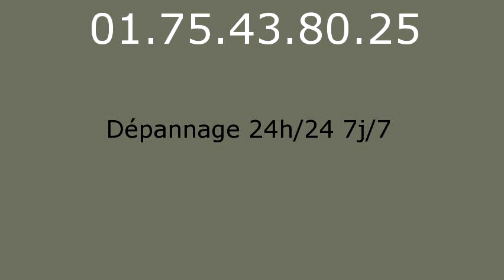plombier-blandy-01-75-43-80-25_852x480.mp4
Plombier Blandy Plombier 77115. Plomberie Blandy. Depannage plomberie Blandy. Depannage chauffage Blandy. Plombier chauffagiste Blandy. Chauffage Blandy. Recherche de fuite Blandy. Assainissement Blandy. Degorgement Blandy. Entreprise specialise dans le depannage de plomberie d urgence sur Blandy. Devis Gratuit et immediat Blandy. Ouvert 7j/7 et 24h/24 sur Blandy. Plomberie 77115. Depannage plomberie 77115. Depannage chauffage 77115. Plombier chauffagiste 77115. Chauffage 77115. Recherche de fuite 77115. Assainissement 77115. Degorgement 77115. Nos Domaines d intervention sont : Recherche de fuite Blandy - Degorgement Blandy - Assainissement Blandy- Salle de bain Blandy - WC - Salle d eau - Sanitaire - Cabine de douche - Robinet - Tuyauterie - Toilette - Degat des eaux. Travaux de Plomberie Blandy. Installation sanitaire Blandy, robinet, douche, baignoire. Canalisation, degat des eaux, pose de robinet, Installation et remplacement de broyeur, Installation et remplacement de broyeur, Depannage en urgence de WC bouches, Salle d eau, Assainissement, Installation et remplacement toilettes Blandy, Depannage en urgence de WC bouches, Chauffe eau gaz / electrique Blandy, Chauffe eau gaz / electrique, Depannage en urgence de WC bouches... Intervention tuyauterie Blandy, Contrat d entretien chauffage Blandy, Intervention tuyauterie Blandy, SOS depannage Blandy. Chauffagiste Blandy, Depannage plombier Blandy.